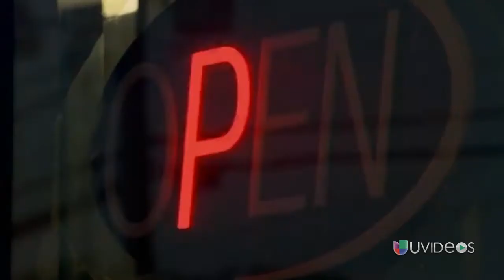Apareció Adrienne Solorzano después de 48 horas perdida - UVideos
La niña de 12 años apareció en un vehículo estacionado en un restaurante de comida mexicana.